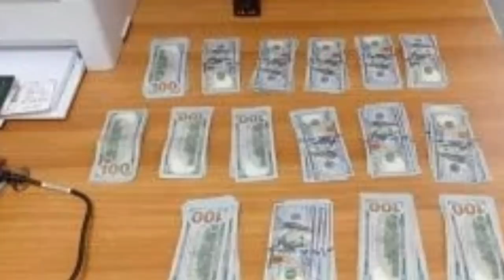Saisie d’une somme importante d’euros et de dollars à l’aéroport d’Alger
Les agents de la Police des frontières au niveau de l’aéroport international Houari Boumediène d’Alger ont procédé, ce lundi 17 juin, à la saisie d’une importante somme en devises non déclarées, en possession d’une voyageur passager en transit Tunis – Alger – Istanbul.